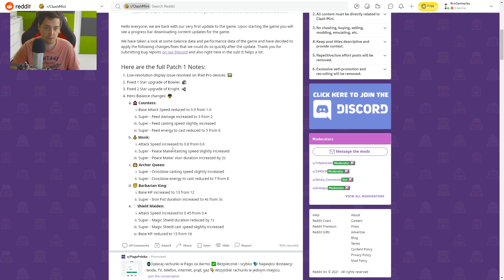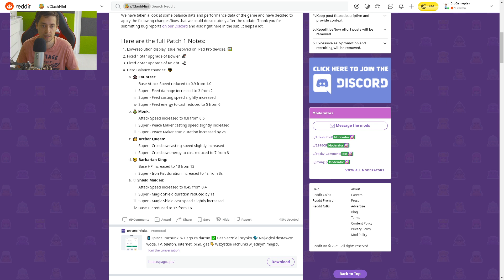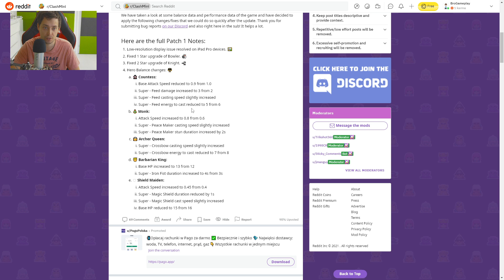SHIELD MAIDEN OSŁABIONA! PIERWSZA AKTUALIZACJA DO CLASH MINI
Kod: BROTTV w sklepie Fortnite i Epic Games.

Clash Mini PL to najnowsza gra od Supercell, Clash Mini Po Polsku możesz obejrzeć na moim kanale. Clash Mini Polska to wspaniała społeczność. Clash Mini gra jest jedną z najbardziej relaksujących gier na świecie. Nagrywam też Clash Mini Poradnik przynajmniej raz w tygodniu. mini clash to błędna nazwa gry od supercell. clash mini game play to, coś, co możesz u mnie zobaczyć.

Wszyscy zadają pytanie jak pobrać Clash Mini odpowiedź jest prosta. Region Kanada w Google Play.

gry na telefon tylko u mnie! gry znajdziesz tutaj dobre. gry po polsku tylko u mnie. youtube gry dla was. po polsku tylko u mnie. Lubię grać w gry przygodowe.